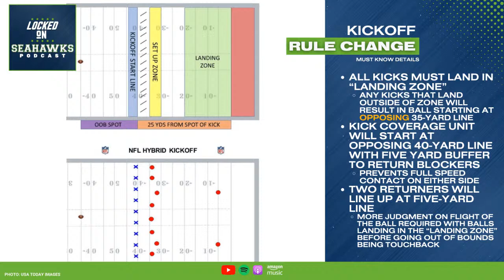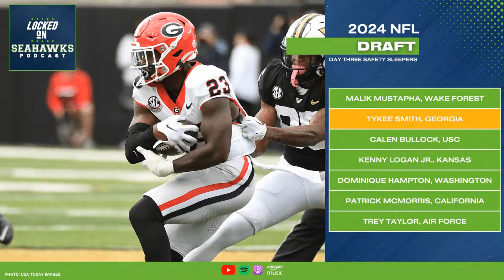Where Does Laviska Shenault Fit Into Seattle Seahawks 2024 Plans?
On the hunt for specialists due to the NFL's newly adopted kickoff rules, the Seattle Seahawks added to their receiving room by signing former Colorado star Laviska Shenault. Hosts Corbin Smith and Rob Rang discuss the decision to sign Shenault and where he may provide the most help for Seattle next season on offense and special teams, take a look at a few early round options for the Seahawks at safety in Mike Macdonald's scheme, and dive into their day three sleepers to watch at the position, including Wake Forest's Malik Mustapha.

Beat reporter Corbin Smith and NFL Draft guru Rob Rang provide comprehensive analysis and commentary on the Seattle Seahawks with the daily Locked On Seahawks podcast. A former player, high school coach, and standup comedian, Smith shares his wealth of football knowledge and insight on the pulse of the team with a splash of humor, while Rang has thrived as an NFL draft analyst for nearly two decades and has had his work featured on FOX, CBS, and many other outlets.

And follow Corbin Smith on Twitter, where he'll be sharing the latest news about the Seattle Seahawks and talking with fans.